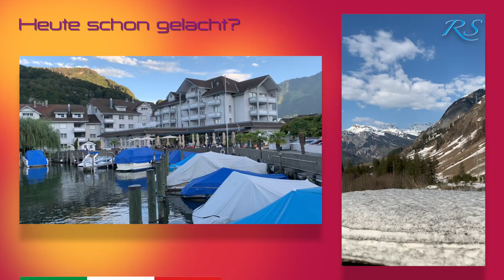ABBA, Thank You For The Music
ABBA, Thank You For The Music - Switzerland